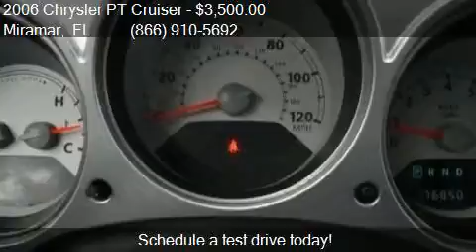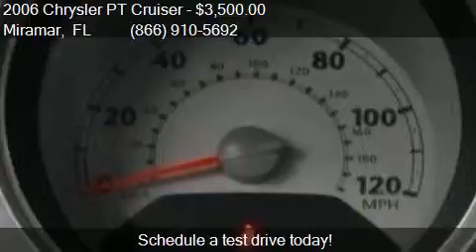2006 Chrysler PT Cruiser Touring 4dr Wagon for sale in Miram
This 2006 Chrysler PT Cruiser Touring 4dr Wagon is for sale in Miramar, FL 33023 at Car Depot of Miramar.

Engine: 2.4L I4
Transmission: Automatic 4-Speed
Color: Cool Vanilla Clearcoat
Mileage: 76850
Contact Car Depot of Miramar 3530 S STATE ROAD 7 Miramar, FL 33023 to test drive this 2006 Chrysler PT Cruiser Touring 4dr Wagon today.